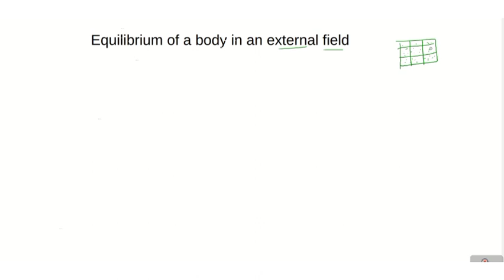Equilibrium of a body in an external field ||Landau and Lifshitz Statistics (PHYMS-203)-lect 2.17